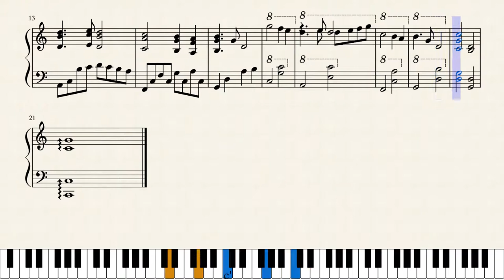Onthou_my by Christo de Kock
"Onthou my" means "remember me" in Afrikaans.